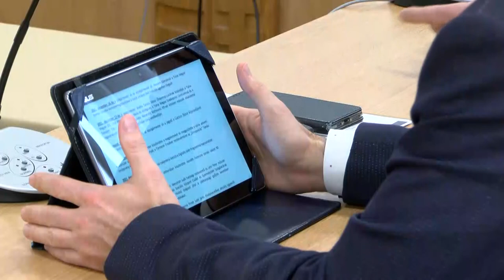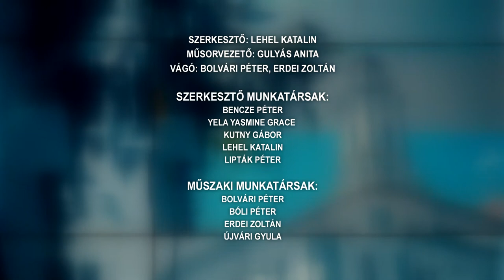Tamási Táj magazin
Egy helyi vállalkozás nagy összeggel támogatta a rászoruló gyermekeket – Tamási
Állati maszkok készültek a tamási turisztikai központban
A veszprémi Pannon Egyetem és Tamási városának együttműködése klímaváltozás ügyben
Szoborkiállítási tárlat nyílt a Tamási Galériában